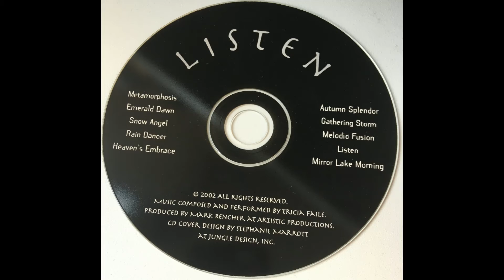Autumn Splendor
Heart-Stirring Piano Solo to Rejuvenate the Soul. Autumn Splendor from Listen by Tricia Stine Faile